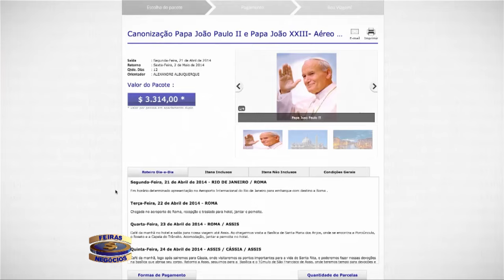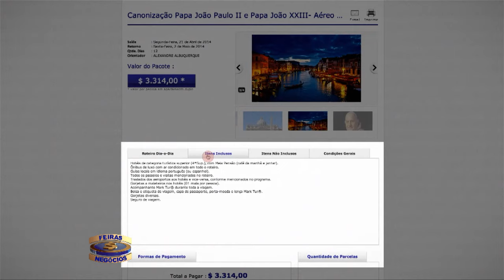3646 Mark Tur